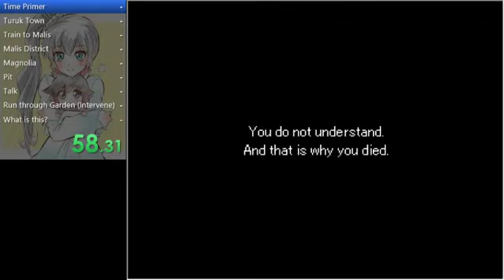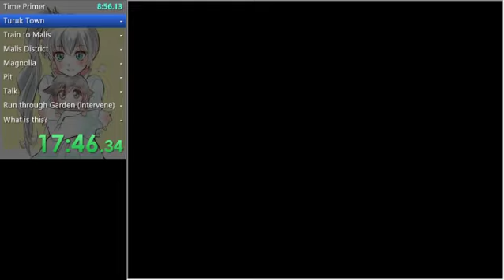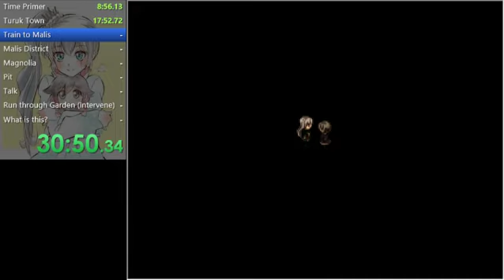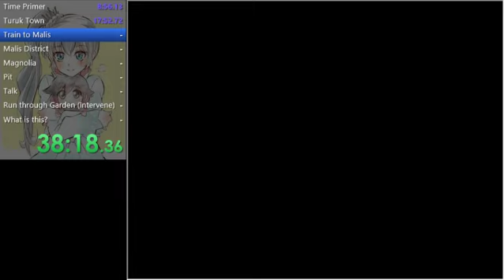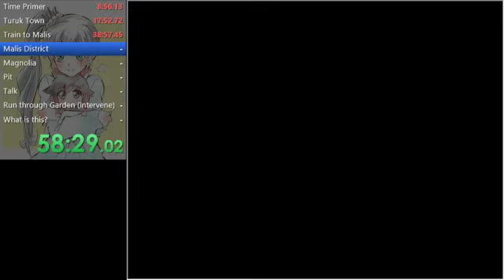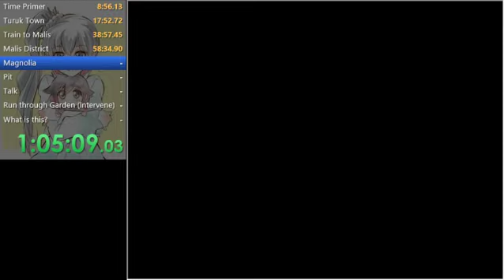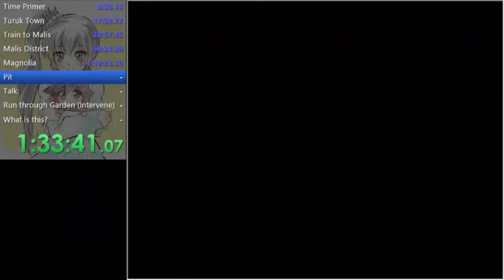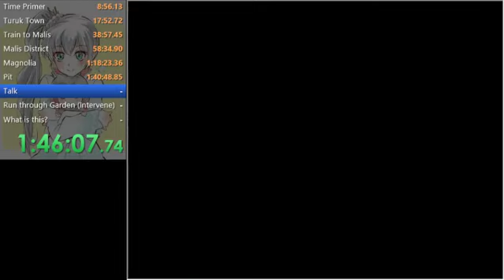Standstill Girl Ending 3 Speedrun in 2:12:00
What a run. Obviously it has it&#39;s issues since I didn&#39;t actually plan to do a run of it today, but I will definitely work on it.